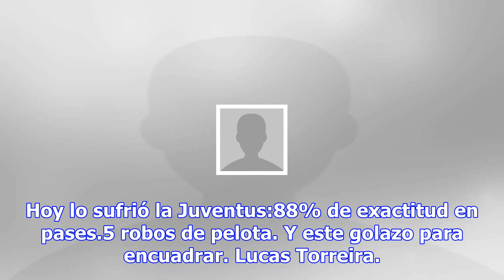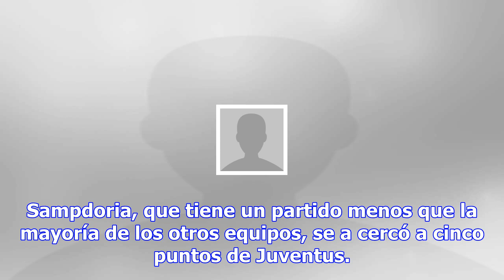Sorpresa, juventus cae ante sampdoria y se aleja del líder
Por: El Debate Milán, Italia.- Juventus cayó sorpresivamente 3-2 ante Sampdoria, que mantuvo su réco...